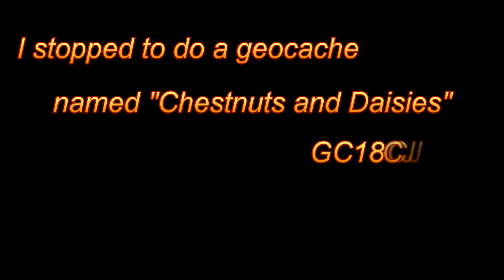[66] Mpageni pass, just outside Mbombela, Mpumalanga, South Africa (2017-04-27)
I rode Mpageni pass, just outside Mbombela, between N4 and R38, in Mpumalanga, South Africa, on 27 April 2017.

Type of road: Tar
Technical Difficulty: 4 of 10
Scenery: 6 of 10